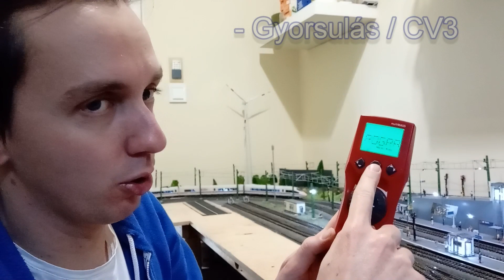CV értékek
FONTOS!
A programozás idején csak egy vonat lehet a pályán, vagy egy külön programozó sínen kell elvégezni a módosítást!

Egy rövid videó a CV értékek hatásairól, amivel megadhatjuk vonataink tulajdonságait, gyorsulás, lassulás, maximum sebesség és még sok minden mást is.

Ajánlom azoknak akik analóg üzemről digitálisra szeretnének át állni és ismerkednének ezzel a rendszerrel.

CV értékek funkciói digidrive 4.1-es dekóder esetében:
CV1 - Cím
CV2 - Indító feszültség
CV3 - Gyorsulás
CV4 - Lassulás
CV5 - Max sebesség
CV29 - RailCom